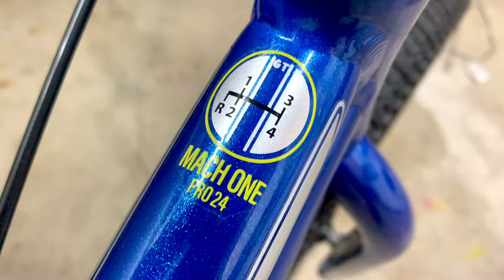2021 GT Mach One Pro 24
Fresh out of the box. Close up “walk through”